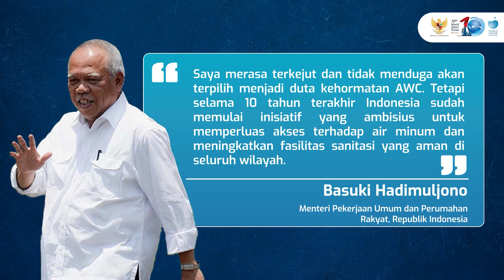Basuki Hadimuljono Terpilih Sebagai Duta Kehormatan Asia Water Council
Menteri Pekerjaan Umum dan Perumahan Rakyat (PUPR) Basuki Hadimuljono terpilih menjadi Duta Kehormatan Asia Water Council (AWC). Penunjukan tersebut diumumkan dalam 20th Board of Council Meeting di Bali Nusa Dua Convention Center pada Minggu 19 Mei 2024.

Duta Kehormatan adalah individu yang memiliki pencapaian sosial yang dapat berkontribusi pada misi dan visi AWC.

Ingin tahu lebih banyak mengenai penyelenggaraan 10th World Water Forum Indonesia 2024?
Yuk baca Worldwaterforumpedia yang dapat diakses melalui s.id/worldwaterforumpedia

Selamat Menyaksikan!
Salam Sehat!
GPR TV bisa diakses melalui:
1. Satelit C Band Telkom-4 Merah Putih | 4022/V/32727
2. Satelit KU Band Measat-3B | 12643/V/30000
3. Icon TV by Iconnet PLN
5. Aplikasi Android: Accola Play
6. Youtube: Kominfo Newsroom | GPR TV
7. Facebook: GPRTV.ID
8. Instagram: gprtv.id